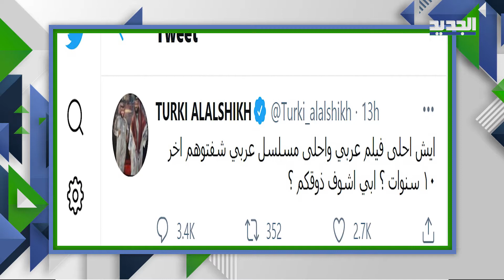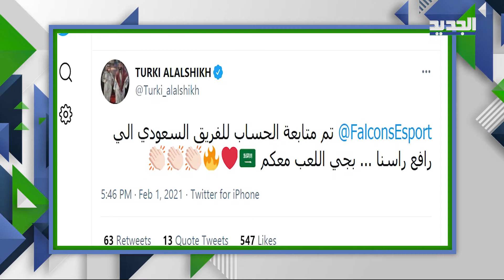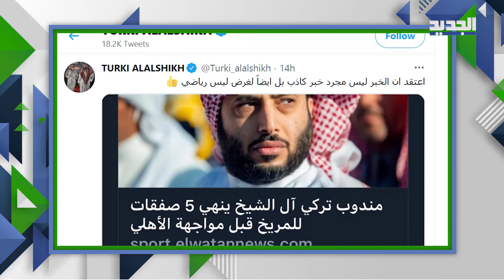تركي آل الشيخ يناشد متابعيه على تويتر لحلّ مشكلة صحية ... ما القصة؟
يعرف تركي_آل_الشيخ ، رئيس الهيئة العامة للترفيه في السعودية ، كيف يستخدم "تويتر"... يتابعه على حسابه أكثر من 4 ملايين شخص، يشاركهم أفكاره ويطلب آراءهم..

ونشر تركي آل الشيخ تغريدةً على حسابه التويتريّ تفاعل معها المئات، حول مشكلته مع قلة شرب الماء التي يعاني منها، طالباً الحل من متابعيه على تويتر .. فجاءه الرد من منصة "عش بصحة"، التي قدّمت له النصيحة مع شرحٍ وافٍ عن العوارض التي قد تسببها هذه المشكلة، وأرفقتها بالتمنّي بدوام الصحة.